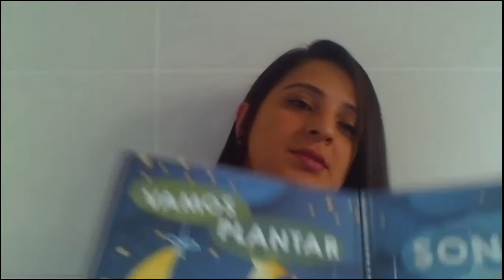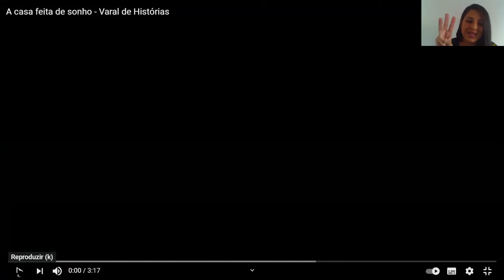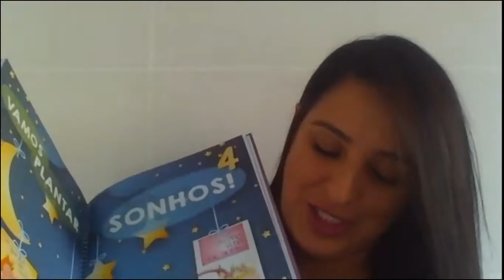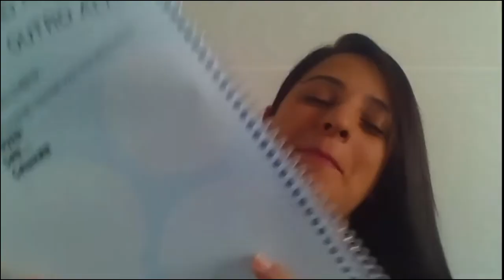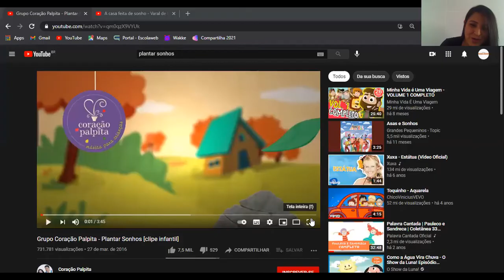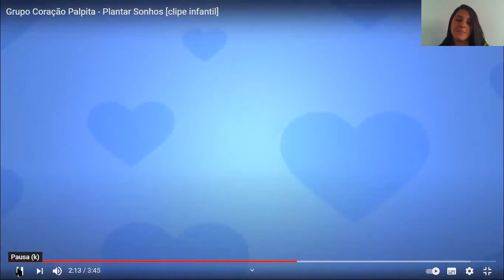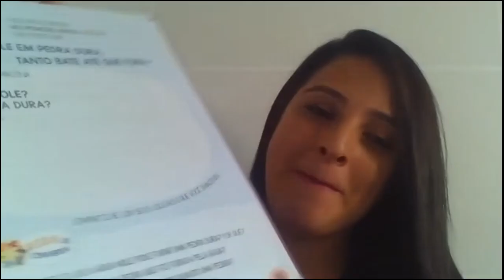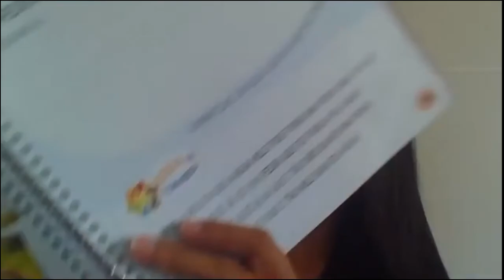AULA GRAVADA: DISCIPLINA: ÉTICA - PROFESSORA: KARINE - 08/ 04